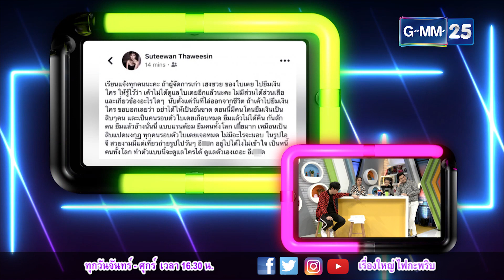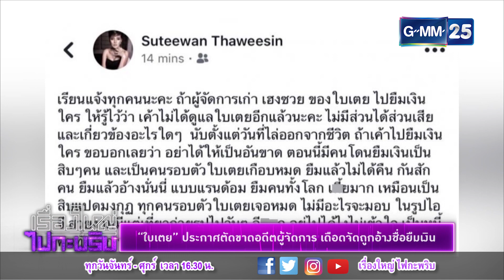เรื่องใหญ่ ไฟกะพริบ 310161 - "ใบเตย" ประกาศตัดขาดอดีตผู้จัดการ เดือดจัดถูกอ้างชื่อยืมเงิน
[NEWS] "ใบเตย" ประกาศตัดขาดอดีตผู้จัดการ เดือดจัดถูกอ้างชื่อยืมเงิน
[NEWS] "โอ" อดีตผู้จัดการเปิดใจเคลียร์ปมหลัง "ใบเตย" ด่าแรงในเฟสบุ๊คเป็น 18 มงกุฎ